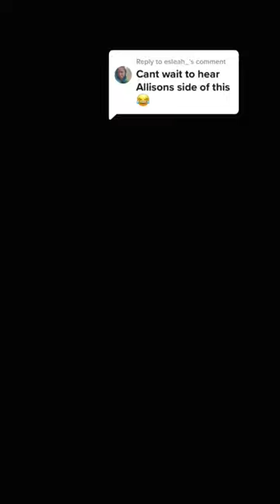Why I’ve been missing from the livestreams